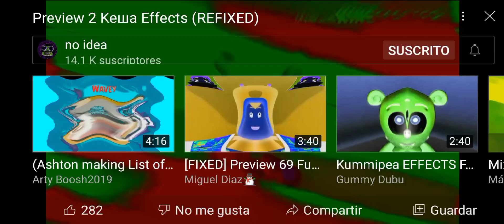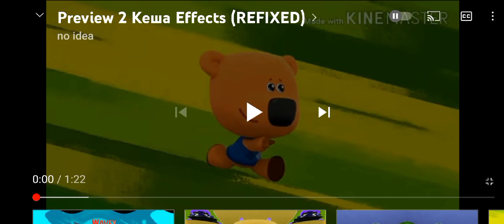Preview 2 Lewa Effects Reverse